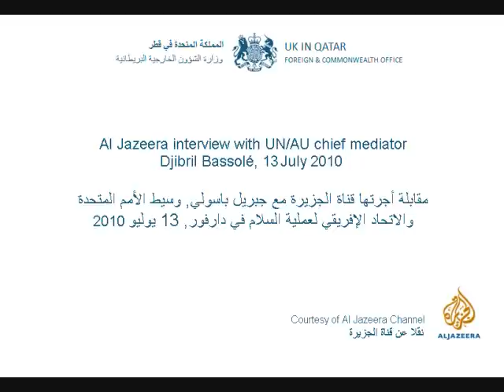Al Jazeera interview with Djibril Bassolé (Part 2)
Al Jazeera interview with UN/AU chief mediator Djibril Bassolé, 13 July 2010